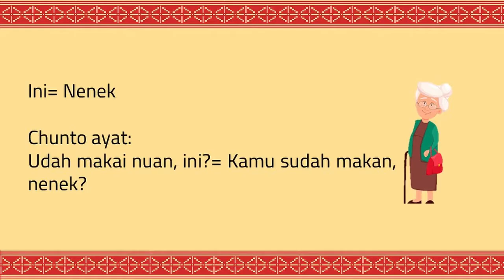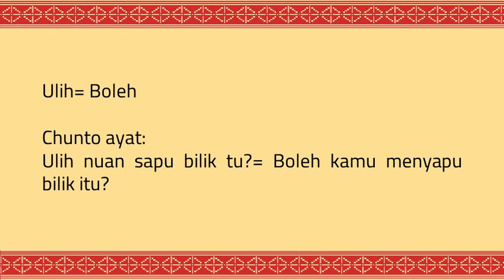PUB0030 Bahasa Iban untuk Komunikasi- Belajar Jaku Iban